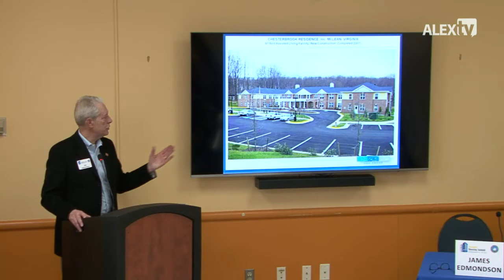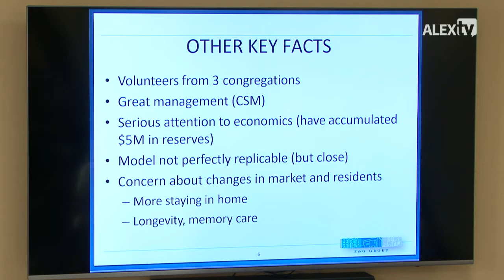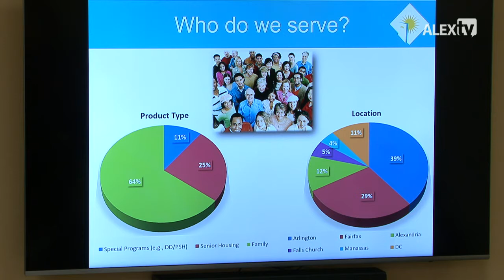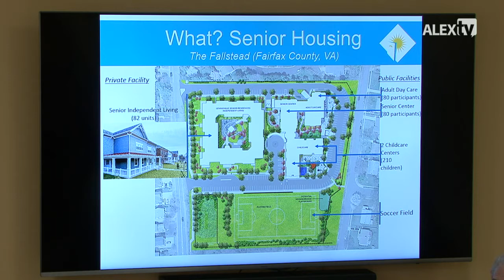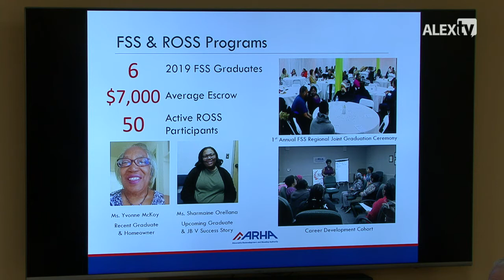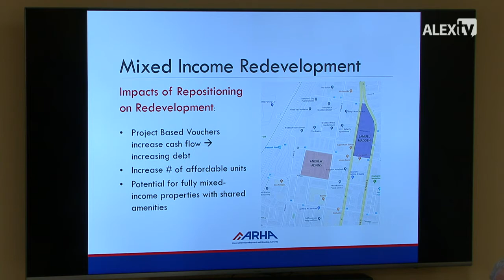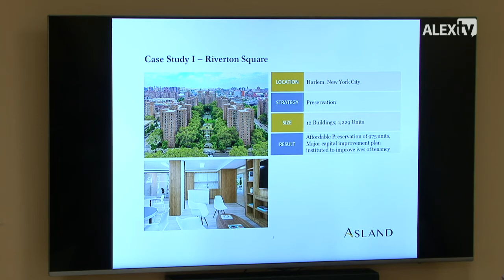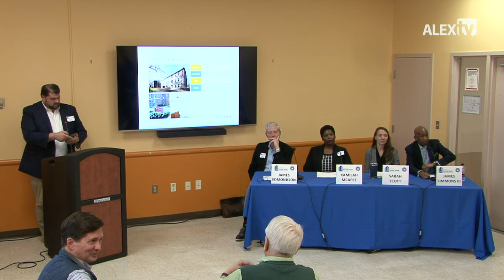Alexandria Housing Summit - The New Housing for All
This session will address creative approaches to preserve and expand Alexandria’s supply of deeply affordable, senior and accessible housing options. Viewed through the lens of equity and innovation, how can our community develop housing that is truly inclusive of people at all life stages, ages, incomes and abilities?

Speakers: James H. Edmondson, Principal, E&G Group; Sarah Scott, Development Project Manager, Alexandria Redevelopment and Housing Authority; James Simmons III, Managing Partner and CEO, Asland Capital Partners; Kamilah McAfee, Vice President for Real Estate Development, Wesley Housing Development Corporation;

Moderator:  Jonathan Frederick, President and CEO, Alexandria Housing Development Corporation